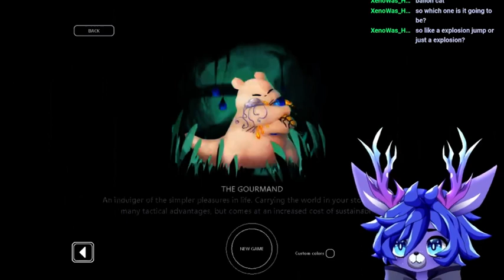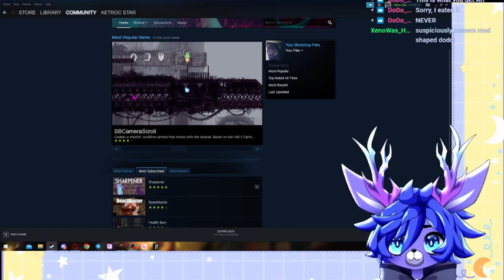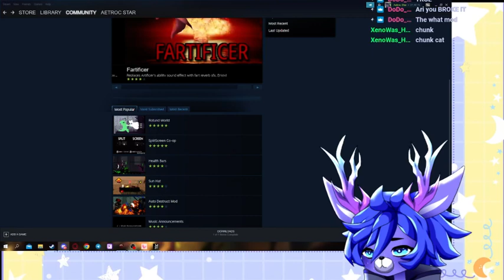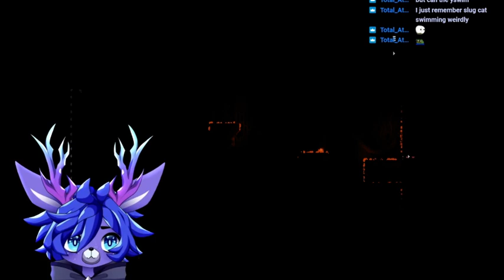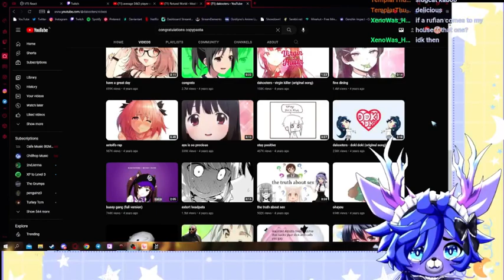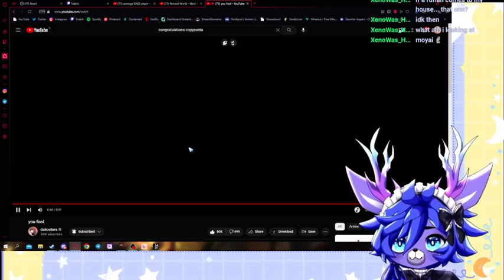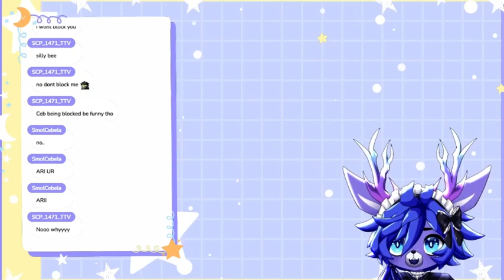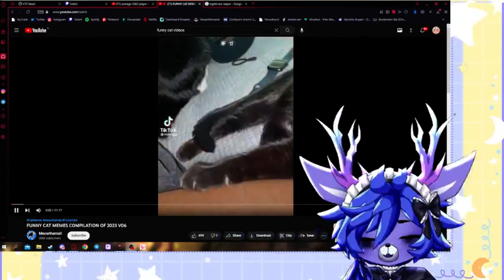🦌VTUBER | LET'S ACTUALLY PLAY THE DLC NOW!!!